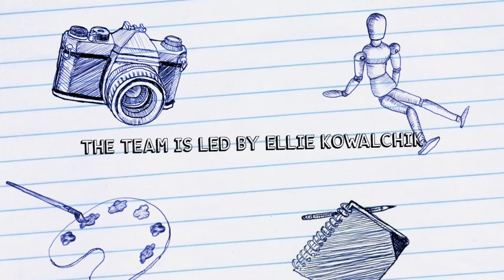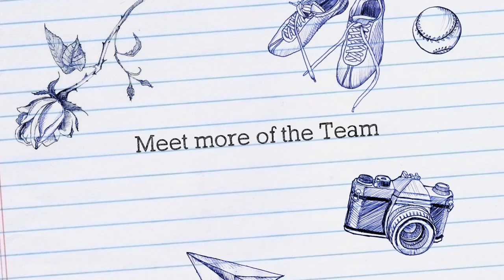This video is about Darnell Parker a Loveland High School Woman's Head Basketball Coach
Loveland, Ohio - The beloved head coach of the Loveland High School Women’s Basketball team, Darnell Parker succumbed to cancer Sunday, July 24. This video is still photos of Parker coaching his Loveland team